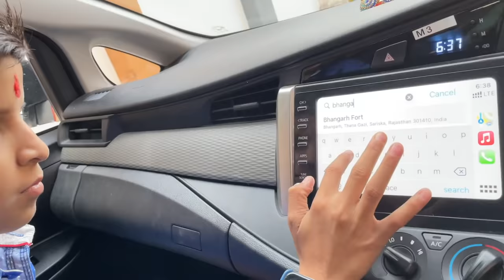Popat karwake Aagye 😕